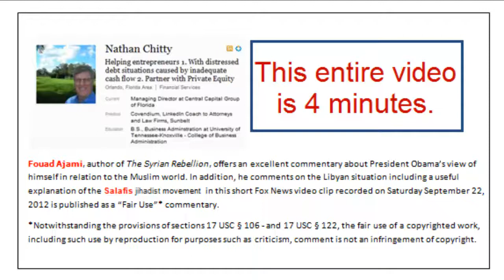Nathan Chitty Fair Use Commentary on Fouad Ajami 9/22/12 interview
Fouad Ajami, author of The Syrian Rebellion, offers an excellent commentary about President Obama's view of himself in relation to the Muslim world. In addition, he comments on the Libyan situation including a useful explanation of the Salafis jihadist movement